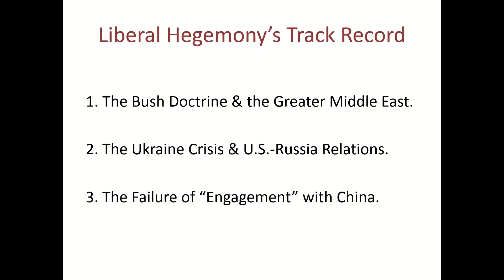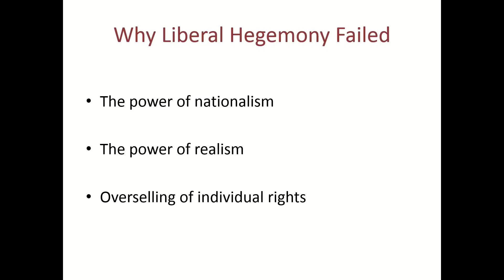Middle East, Ukraine, China – What Went Wrong? | John Mearsheimer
It takes a lot of effort in order to provide added educational value by selecting the videos for this channel, philosophyinsights. Usually, it takes me hours of work to skim through videos in order to find the right one on topics such as this.

The Great Delusion: Liberal Dreams and International Realities was a talk given by Professor John J. Mearsheimer at the Centre for International Studies and Diplomacy, SOAS University of London on 21 January 2019. Speaker John J. Mearsheimer is the R. Wendell Harrison Distinguished Service Professor of Political Science at the University of Chicago, where he has taught since 1982. He graduated from West Point in 1970 and then served five years as an officer in the U.S. Air Force. He then started graduate school in political science at Cornell University in 1975. He received his Ph.D. in 1980. He spent the 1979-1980 academic year as a research fellow at the Brookings Institution, and was a post-doctoral fellow at Harvard University's Center for International Affairs from 1980 to 1982. During the 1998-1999 academic year, he was the Whitney H. Shepardson Fellow at the Council on Foreign Relations in New York.